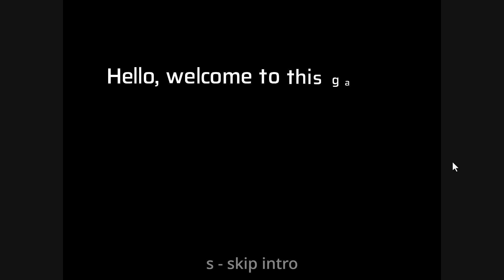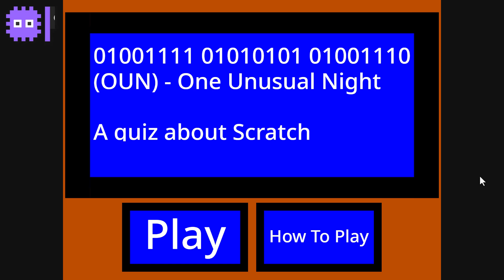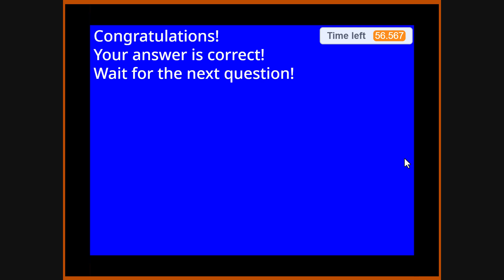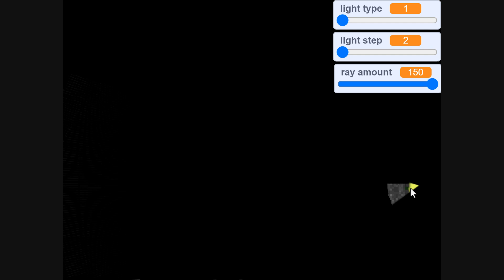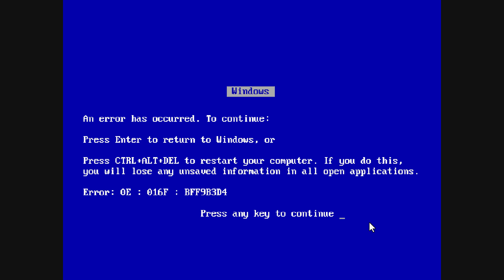I played 100 Unusual and Spooky Scratch Games - Discover the best!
We had over 100 submissions to our Spooky Scratch Game Jam "One Unusual Night" and I played them all! - Now I present to you the top 32, and from them pick 8 winners across 8 game genres! :D - Were you one of them?

This Scratch Game Jam was run as part of the Scratch Academy on the theme of "One Unusual Night". The top 32 projects were shortlisted and featured in this video where I pick 8 competition winners! Well done everyone :D